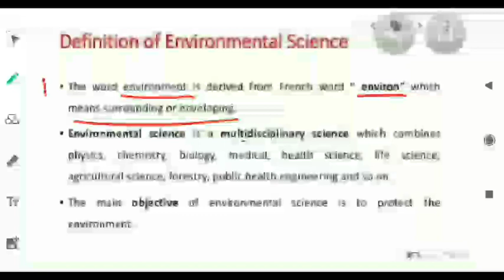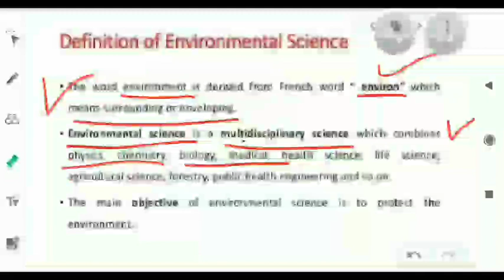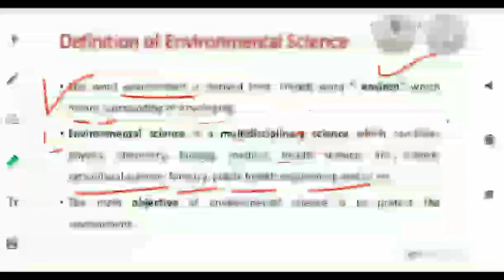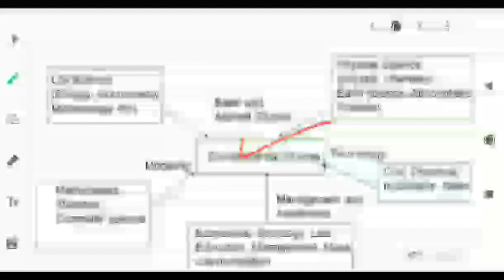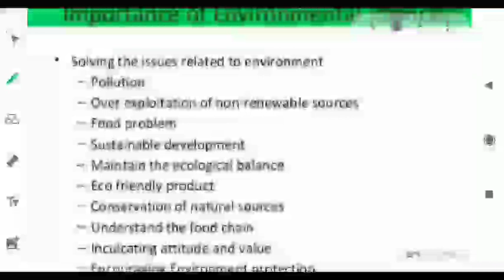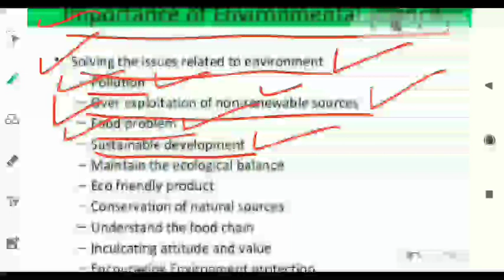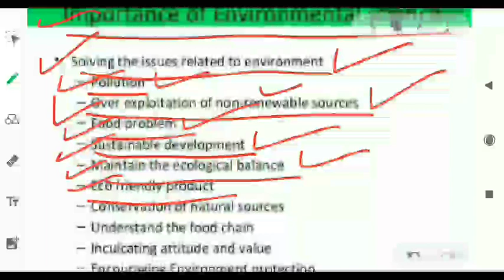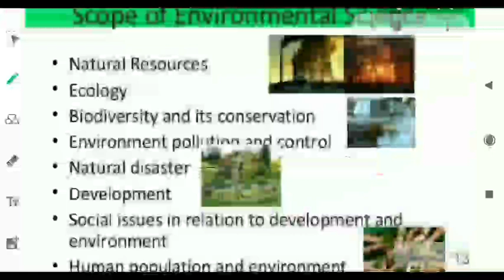Class :11th (EVS)